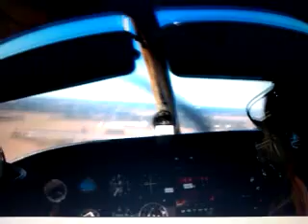Landing at Lake Wales Fl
Kanu landing at lake wales municiple airport florida